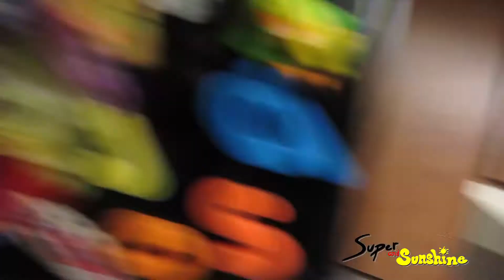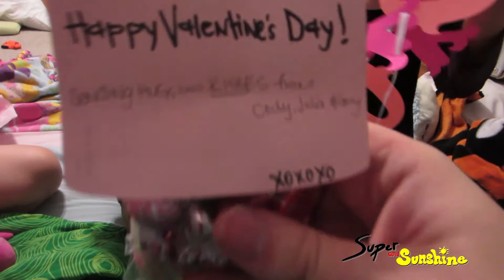#308 The Taco Song!!! Super and Sunshine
The day after Miriam's birthday and we take it pretty easy. Julie shows off her Taco song. Good times!

We would love to hear from you too. What did you like with our videos? What could we do better? Let us know and have a great super wonderful fantastic day! Wishing you the best
    --Super and Sunshine

Music from licensed sources and the YouTube Music library.